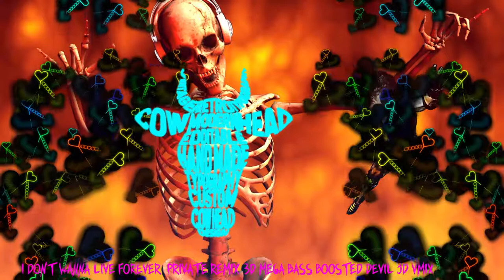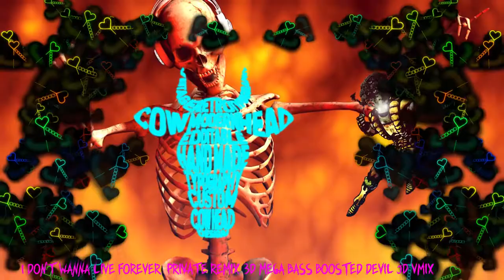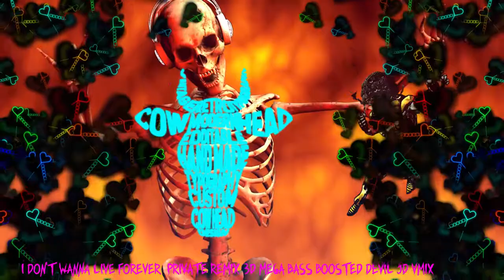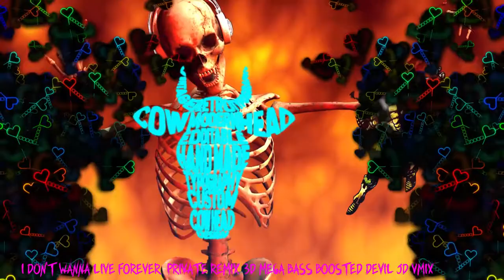I Don’t Wanna Live Forever Private Remix 3D MEGA BASS BOOSTED DEVIL JD VMIX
Visual Monster make music more Sexy N Horny